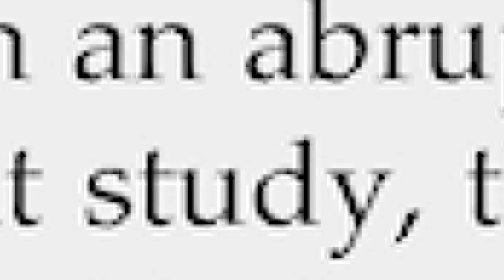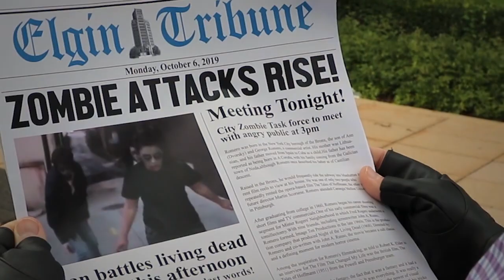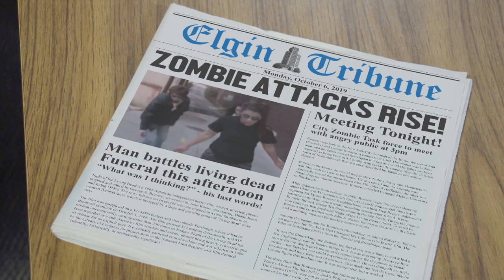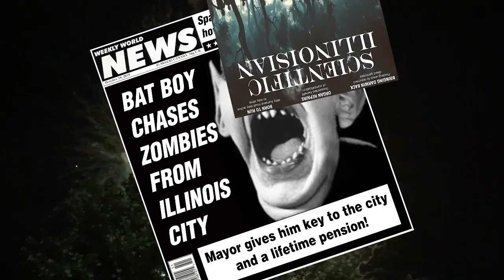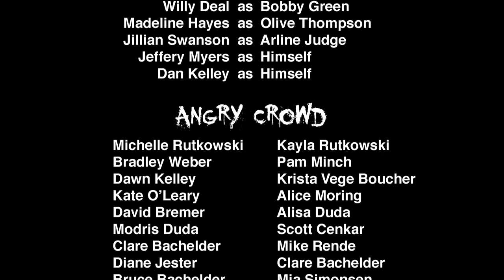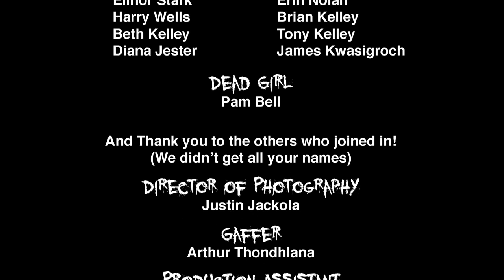Song of the Dead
Another short film made for Halloween. Shot with no budget and in a few days, it was a lot of fun. The town of Elgin is plagued with Zombies and a man named Walt comes to help.